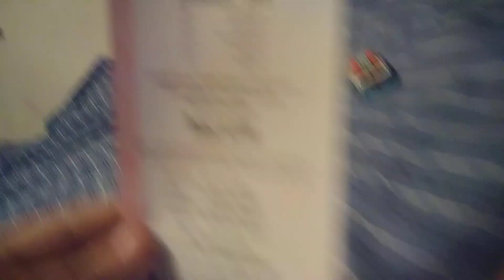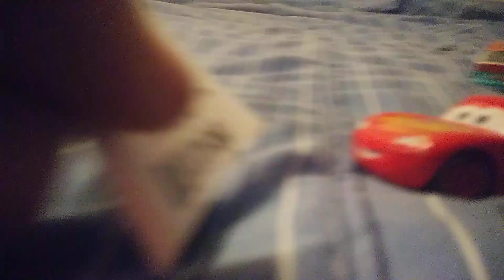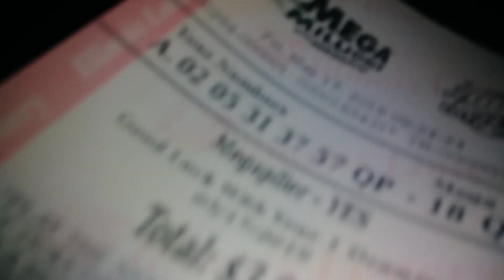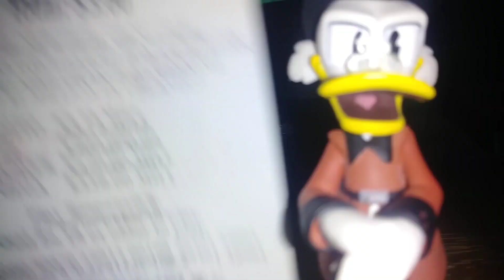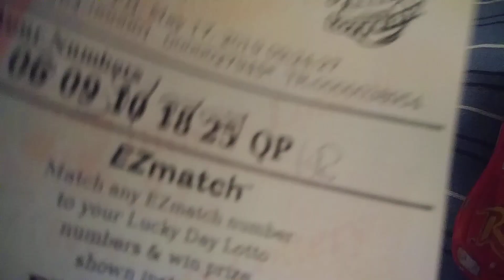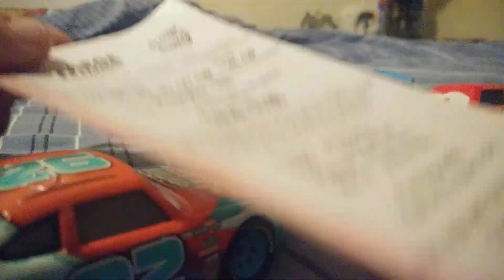Lightning lottery ticket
Lottery tickets so the number is A. 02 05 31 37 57 QP -18 QP Total $3.00